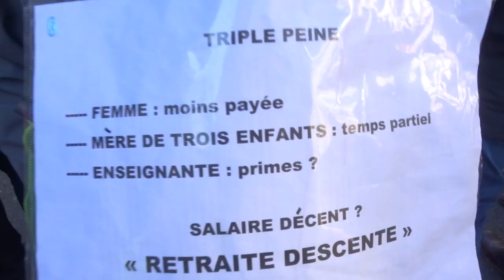Grève 6 février 2020 Paris retraites 6fevrier syndicat gj no.3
Grève 6 février 2020 Paris retraites 6fevrier syndicat gj no.3 supapfsu supap fsu 6fevrier2020 Manifestation Gare de l'Est + Place de la République + Nation vers appel interprofessionnel organisations syndicales CGT FO FSU Solidaires FIDL MNL UNL UNEF demosphere greveoucreve La retraite par points poings dans ta gueule CGT GJ giletsjaunes FGJ FemmesGiletsJaunes @FemmesGiletsJaunes facebook Paris France 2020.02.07 strike 6 February 2020 video mariepanic mariepanic2 @mariegendron @anne_hoa
* 29janvier2020 Flash-mob géante femmes A cause de Macron
* 29janvier2020 watch Cortège dansant féministe A cause de Macron